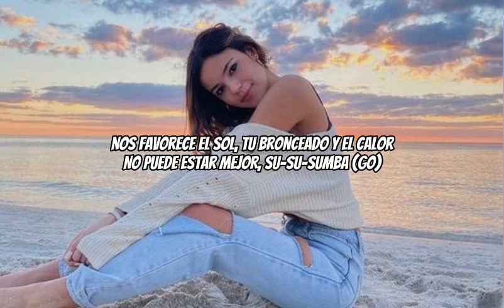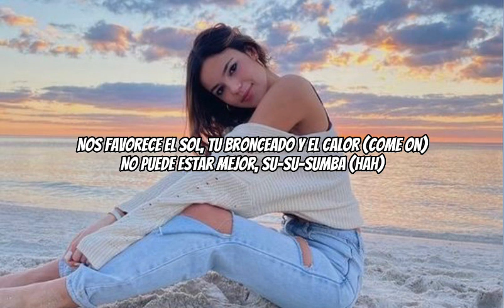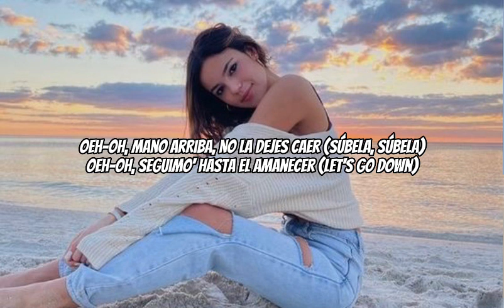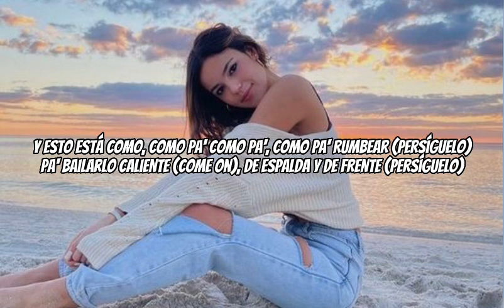Limbo - Daddy Yankee (Letra)